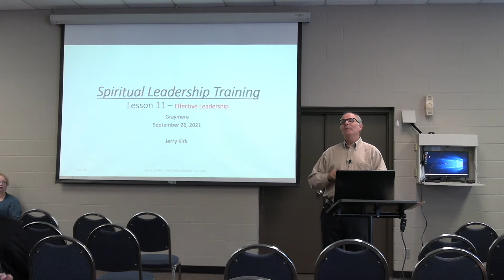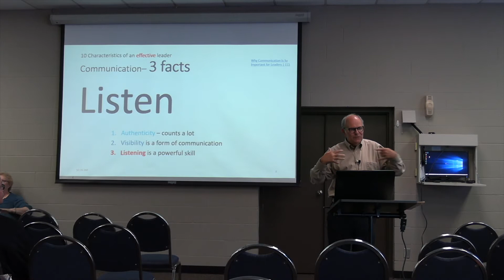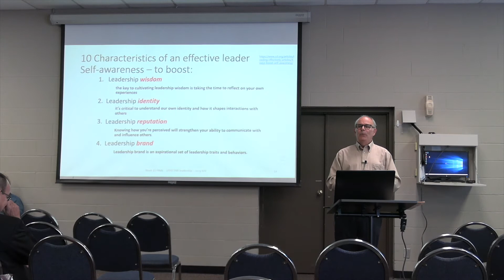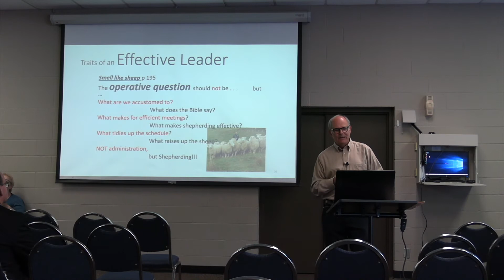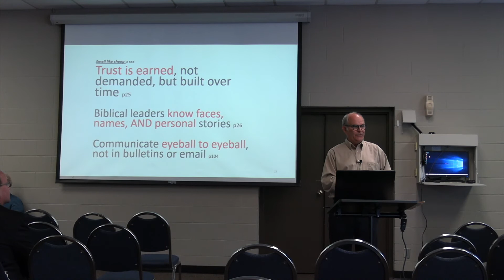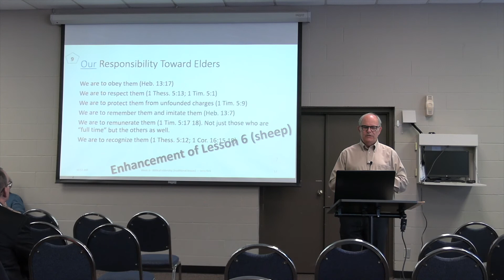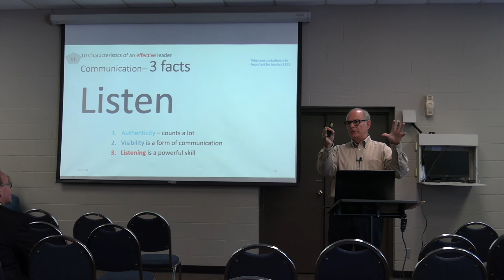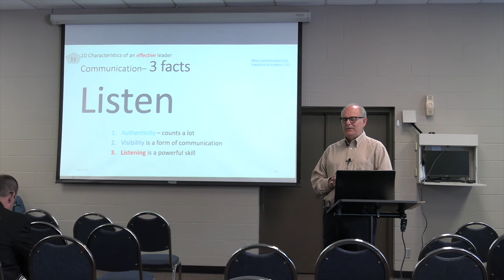Spiritual Leadership • Week 11 • Sept 26, 2021